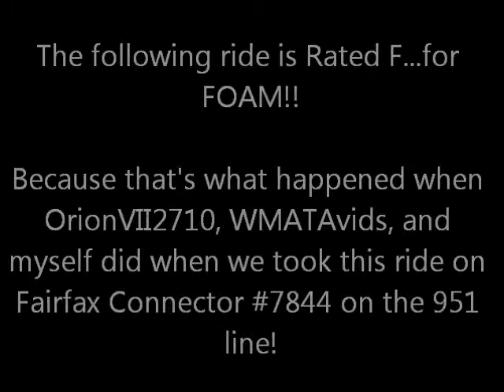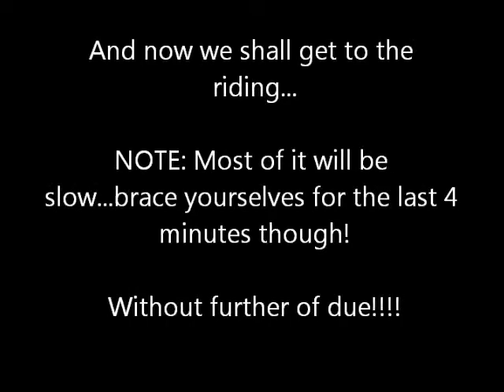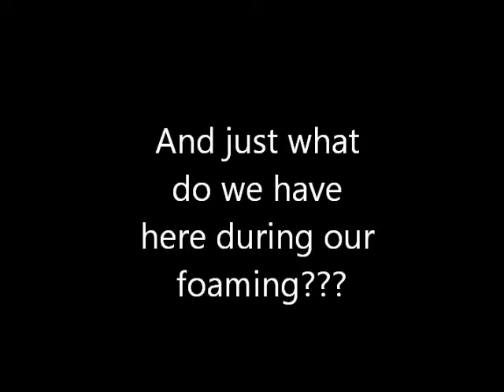Fairfax Connector #7844: All F'd (Foamed) Up!!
On the 951 line to West Falls Church station.

Now I'll start off by saying that this ride (for the most part) is slow, so I've cut out as much of the slow stuff as possible without cutting the good stuff out...just brace yourselves for the last 4 minutes of this video (and keep your head together)!

But anywho, when you bring fellow foaming transit fans together on the same bus, you get a bunch of trash talking and lost minds (over the sweet bus sound effects). Add the character of a bus on the endangered species list, and you have a few transit fans that are NO good (especially with the tranny slip and highway action)!

This is a 1994 TMC RTS with a Detroit Diesel S50 engine and Allison VR-731 transmission.

NOTE: Special thanks to WMATAvids and OrionVII2710 for help with filming this ride.